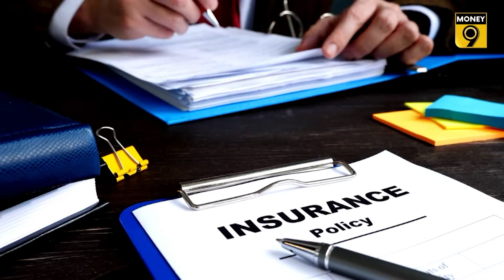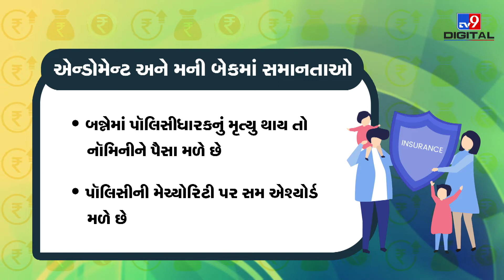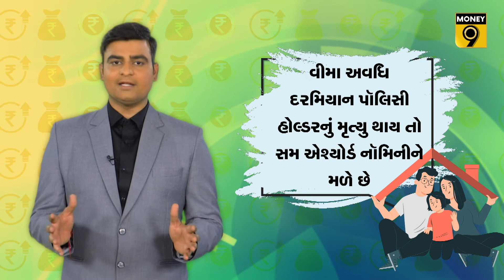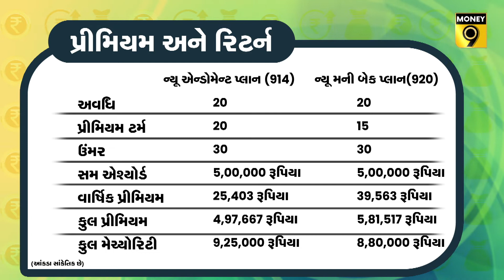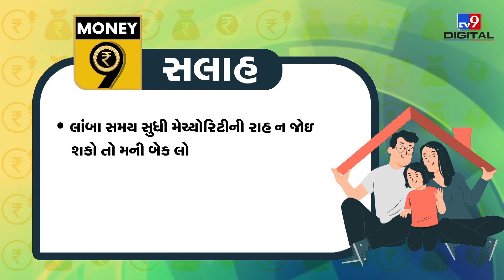એન્ડોમેન્ટ કે મની બૅક, કઇ પૉલિસી સારી?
જીવન વીમા ઉદ્યોગમાં એન્ડોમેન્ટ અને મની બેક પૉલિસી ઘણી લોકપ્રિય છે. જો આમાંથી કોઇ એક પૉલિસી લેવી હોય તો લોકો દુવિધામાં ફસાઇ જાય છે. છેવટે આ બેમાં શું છે ખાસ અંતર, જાણો આ વીડિયોમાં...